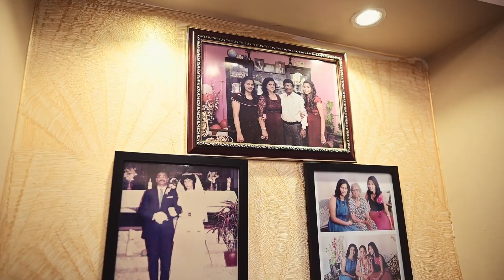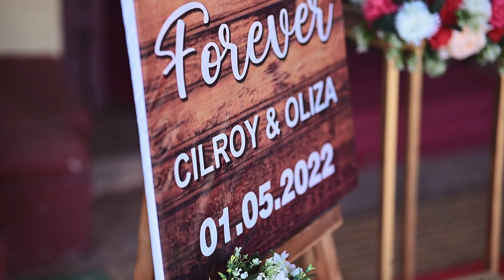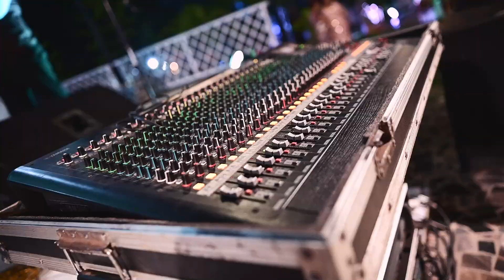Cilroy & Oliza | Cinematic Wedding Film | Goan Wedding